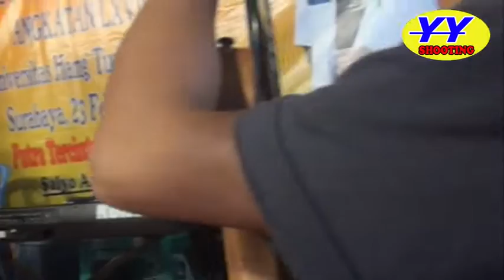Kacu Kuning - Jula Juli Gunung Brono / Sri Asih Cs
@campursarisriasihcs  lIVE, KEMBANGSORE - PETAK - PACET - MOJOKERTO